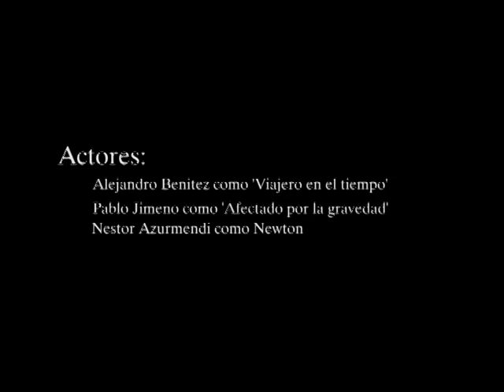Pto Newton y su gravedad - (Alejandro Benítez)